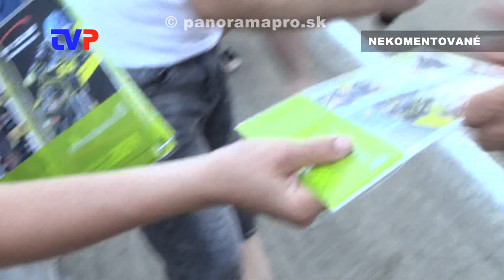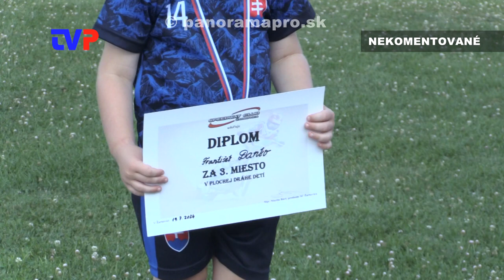Plochá dráha detí 2024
Zostrih z tohto tradičného podujatia pre deti v Žarnovici.